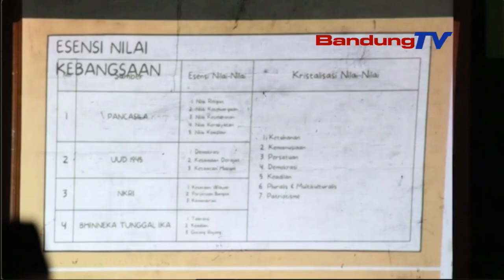SARI SUNDARI AJAK MASYARAKAT JALIN PERSATUAN DARI LINGKUNGAN TERDEKAT